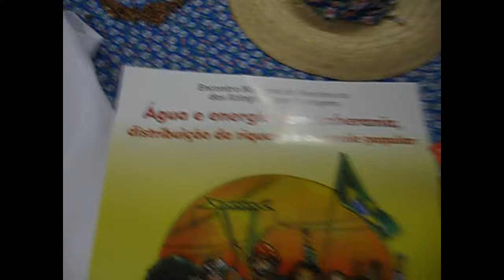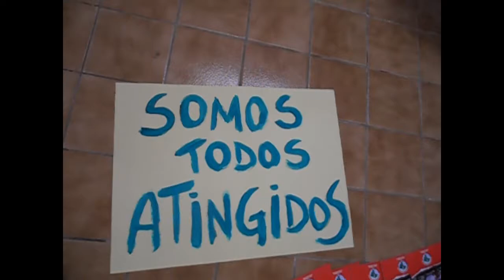Todos somos atingidos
Vídeo produzido na primeira etapa da Formação da Juventude do Movimento dos Atingidos por Barragens no Vale do Ribeira (São Paulo), como preparação do Encontro Nacional do MAB 2013.

O Encontro acontecerá de 2 a 5 de setembro em São Paulo."Somos todos atingidos"